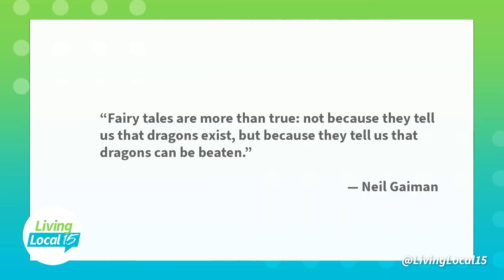Motivation Monday with Host Jessica Williams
Get a dose of positivity and encouragement every Monday morning with Living Local 15 host, Jessica Williams.

Living Local 15 is a daily lifestyle Talk Show, airing every weekday morning at 9AM on CBS WANE 15. The #1 Rated News Station in northeast Indiana and southwest Ohio.